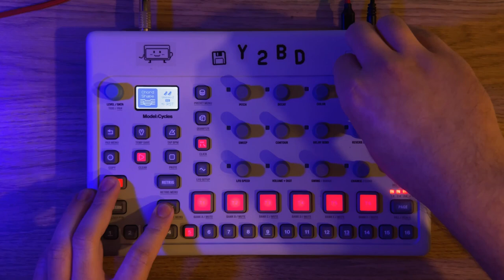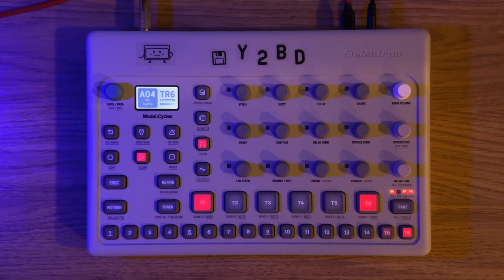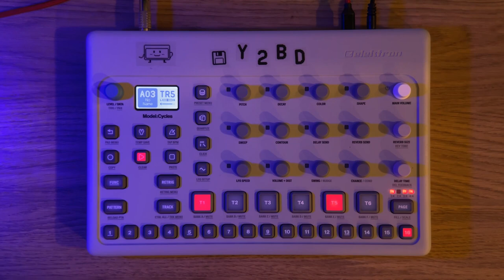Cycles (1.19)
Need to get better at the live stuff, my timing is pretty off.